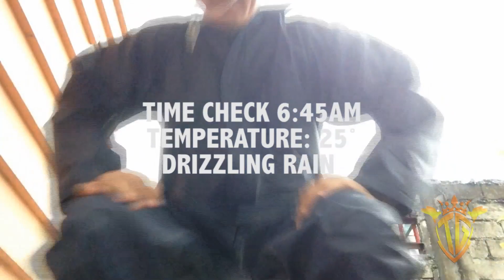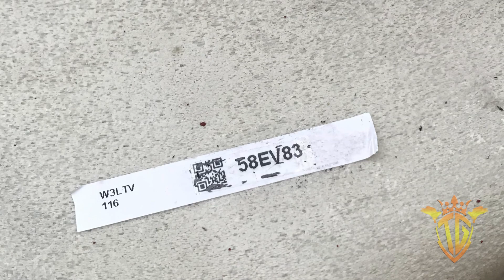PROPER GET-UP KAPAG MAGPAPATUKA HABANG UMUULAN! RIZAL PARK POOLING RACE PASIKAT SI SOLO.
Tamang kasuotan kapag magpapatuka habang umuulan. ;-)
Si SOLO ang ibon kong pasikat!